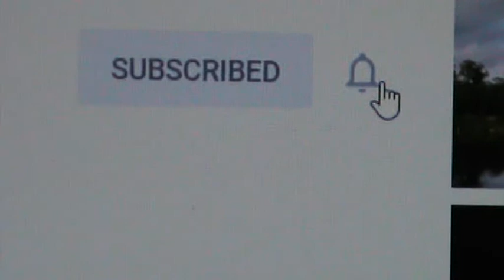WHAT ARE THESE MYNAS DOING ON TOP OF THE COCONUT TREE?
I saw so many Mynas sitting on the top of a coconut tree and wondered what they were doing up there.